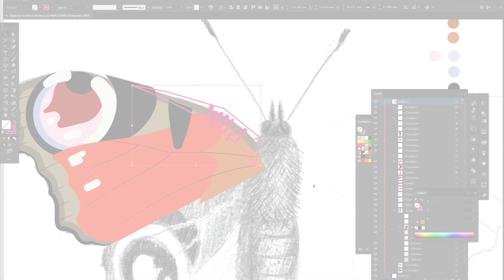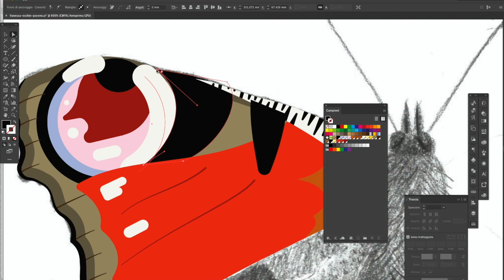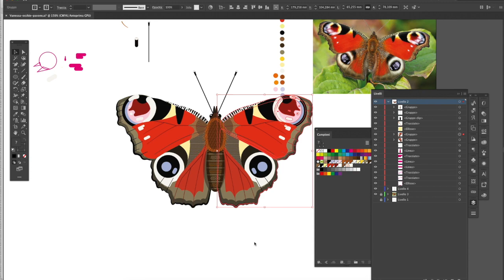Making of… Farfalla Vanessa occhio di pavone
In molti mi chiedono come nascono i disegni di Cocai Design e di Crisi della Prospettiva. Ecco un video-riassunto di come nasce una delle nostre illustrazioni digitali…
Bozzetto a matita, aiuto fotografico e disegno in Adobe Illustrator, per una farfalla Vanessa occhio di pavone.